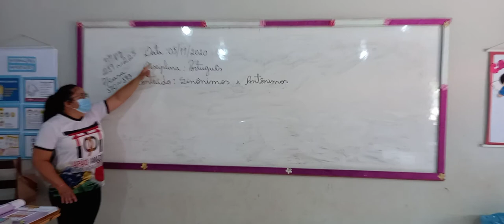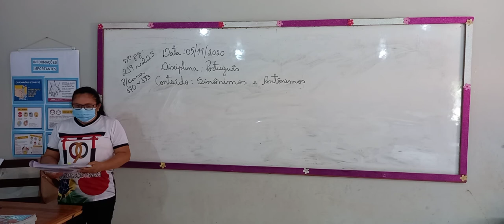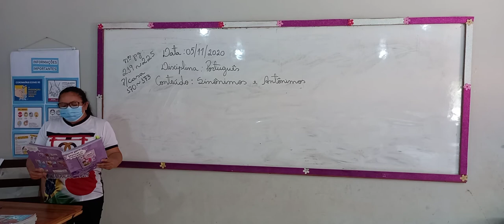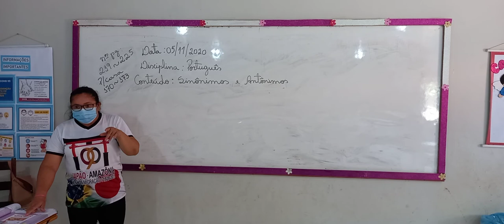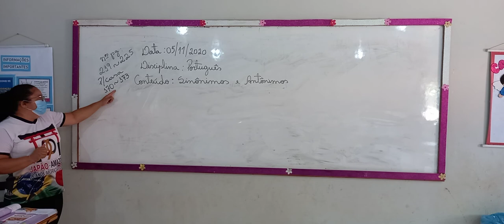05-11-2020 - Português - Sinônimos e Antônimos - 2° Ano